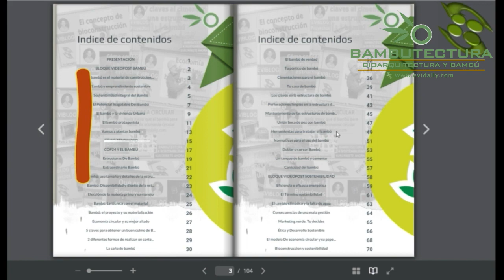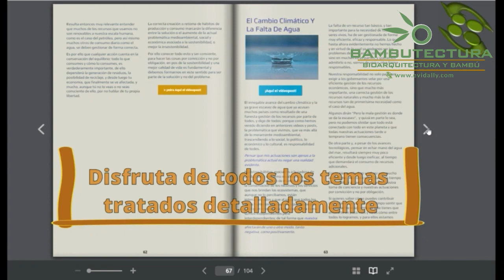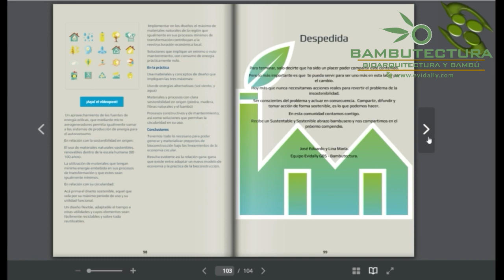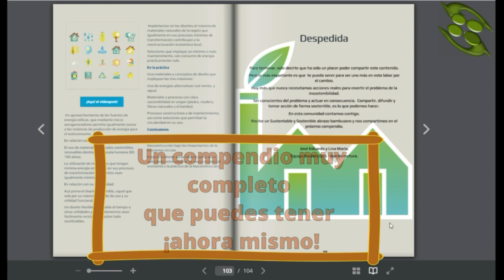👉🏻BAMBÚ Y SOSTENIBILIDAD - MÁS CAÑA Y MÁS VERDE: 59 RAZONES PARA USAR BAMBÚ Y SER MÁS SOSTENIBLE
Presentamos el compendio de videopost publicados hasta hoy  en formato E-book y todas las novedades para el 2020.